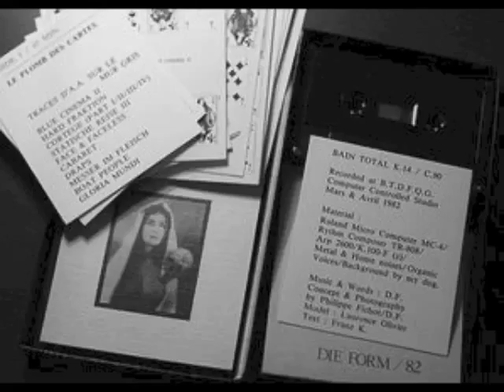Die Form - Hard Fraktion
Le Plomb Des Cartes / La Loge Infernale - 1982